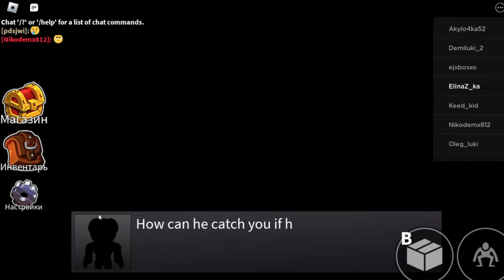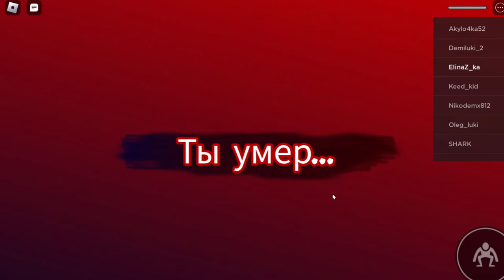ИГРАЕМ В РАДУЖНЫЕ ДРУЗЬЯ | ROBLOX | RAINBOW FRIENDS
Всем привет! С вами Элина...
Попробуем еще раз дойти до финиша и выжить.
ПОГНАЛИ!